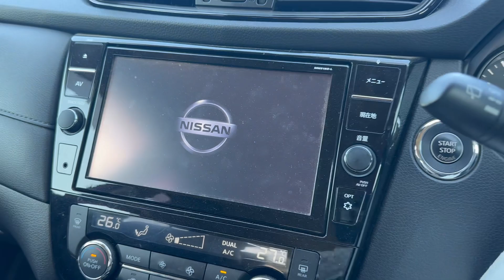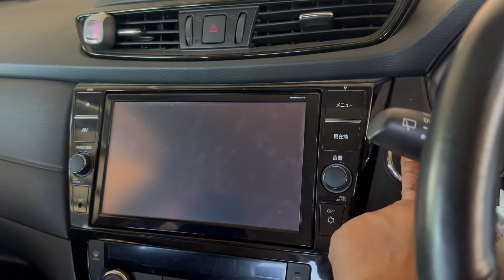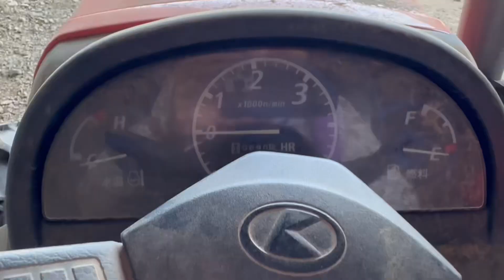Tignan ko mga sibuyas namin kong pwede ng I picking